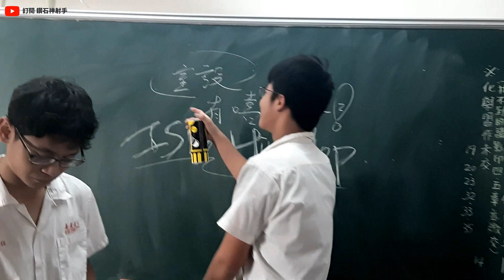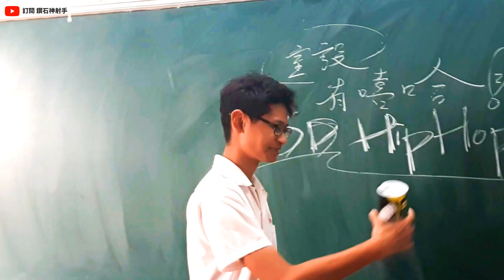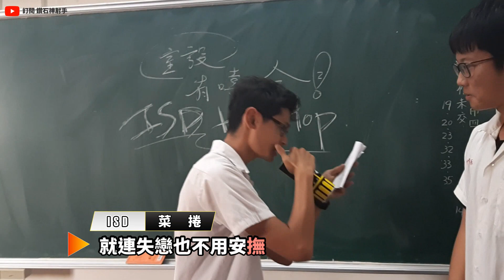【室設有嘻哈RAP IN ISD】Part.1 | 嘉工嘻研誕生？！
●室設有嘻哈第一季 這個應該會繼續延續下去
Part1 有點亂剪請見諒

FREE Old School Dark Rap Beat  Cutthroat (Prod. By Syndrome)
SICK Rap Beat FREE (No Copyright) prod. Savage